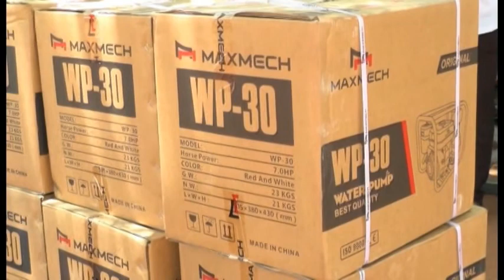DRY SEASON TOMATO FARMING TRAINING (SPONSORED BY INDUSTRIAL TRAINING FUND, NIGERIA) PART 5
The dry season tomato farming training, sponsored by Industrial Training Fund, of forty (40) farmers was coordinated by Prof. M.I. Uguru of the Department of Crop Science, Faculty of Agriculture, University of Nigeria, Nsukka. It was held in two sessions. The first session was held on January 13, 2020 and the second session was held a week, four days later, on January 27, 2020. Happy viewing.